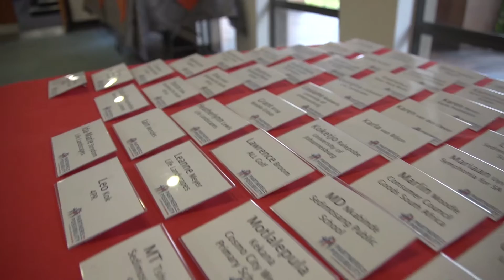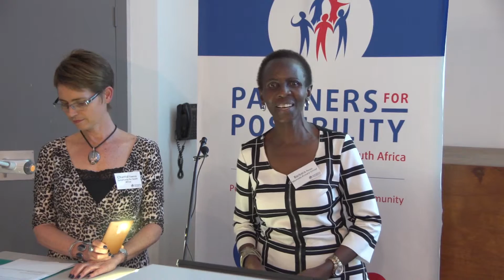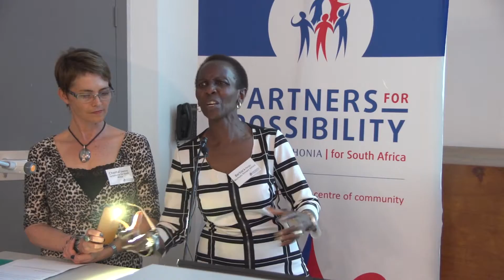Mashudu Primary School - JHB12 Celebration Event